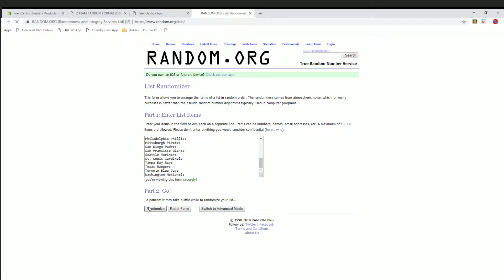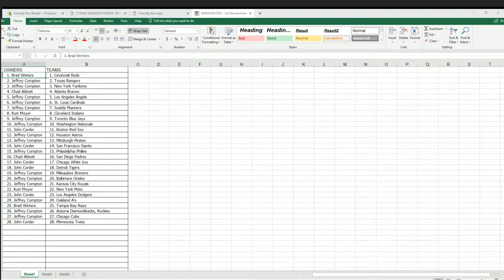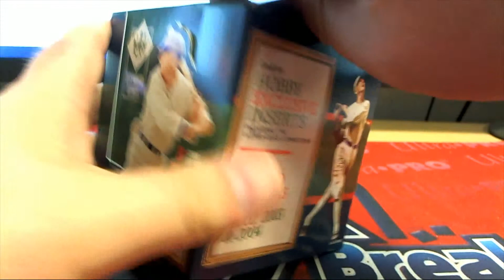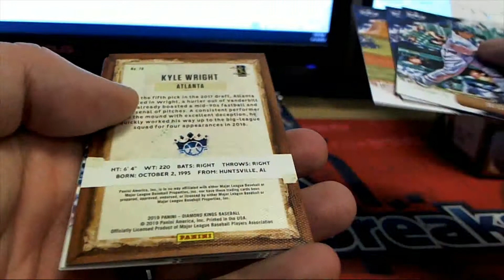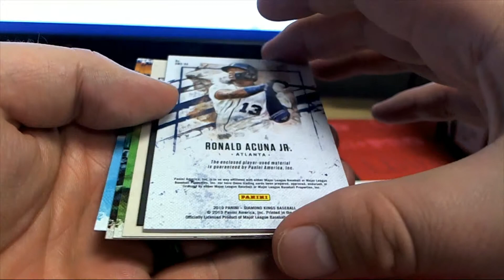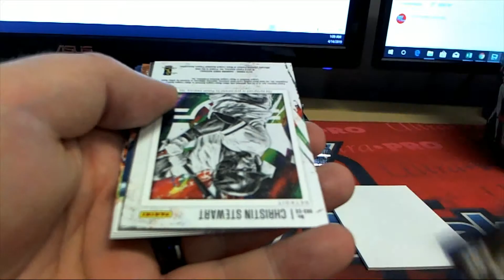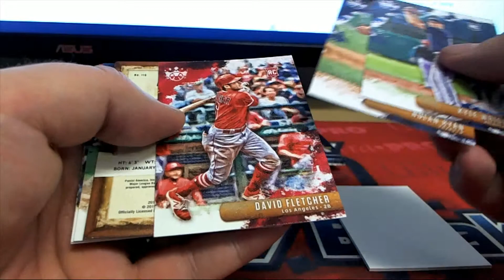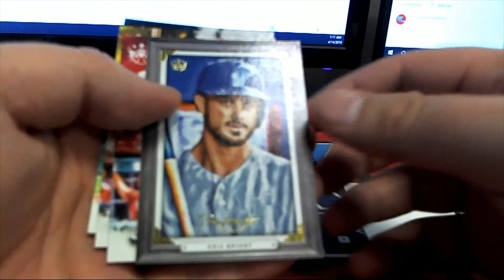2019 Panini Donruss Diamond Kings Baseball Hobby Box ID 19DKBASE123